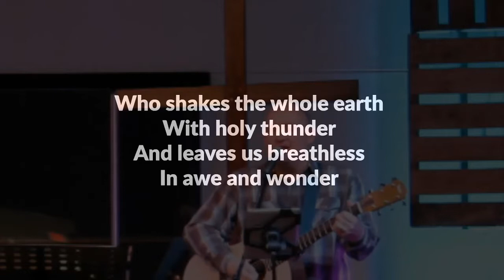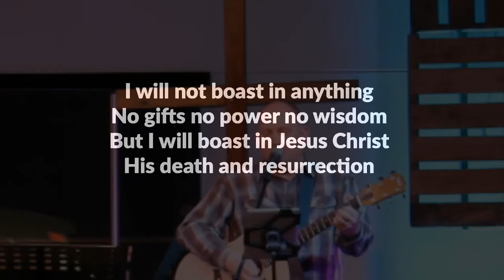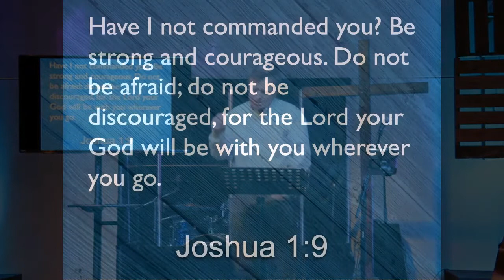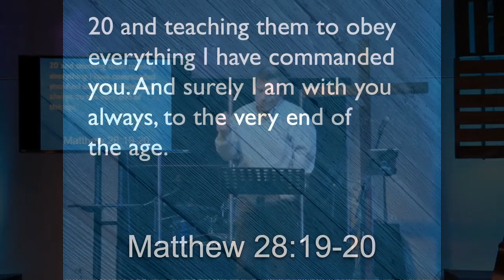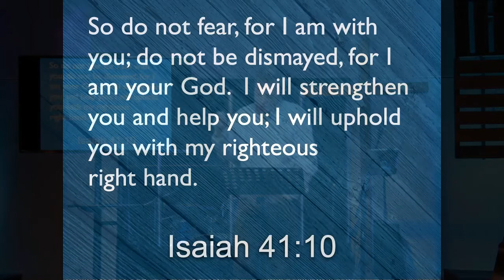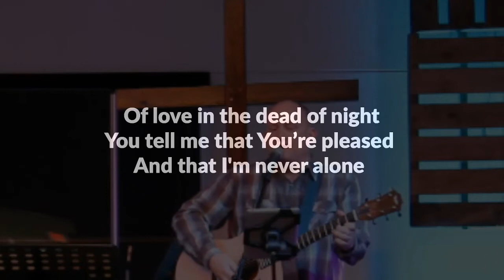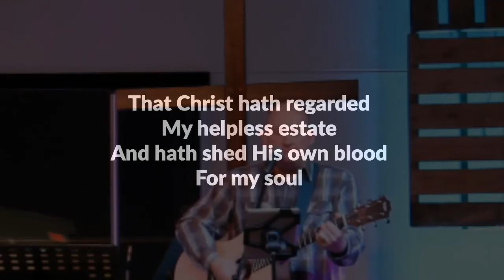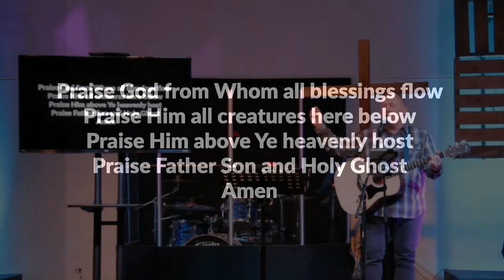WalkingInVictory7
Brian From continues in our series called "Walking in Victory". We may be stuck in our homes, but we can be together by collectively learning together.